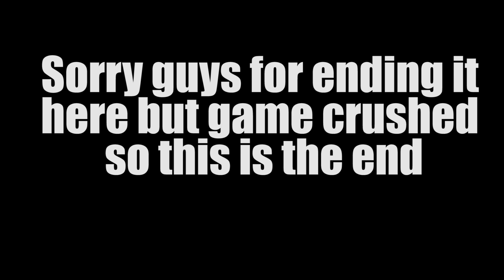HOI4 Timelapse || What if most of South America was in Axis?! What will change?!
Hearts of Iron 4 timelapse

Music in video:

Hearts of Iron IV - Axis Theme
Hearts of Iron IV - Main Theme
Hearts of Iron IV - The Royal Airforce